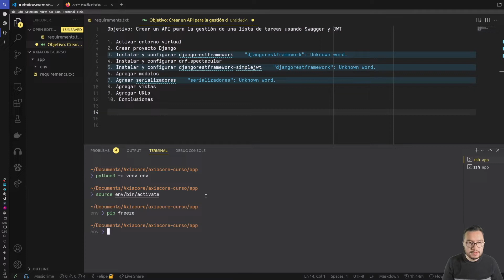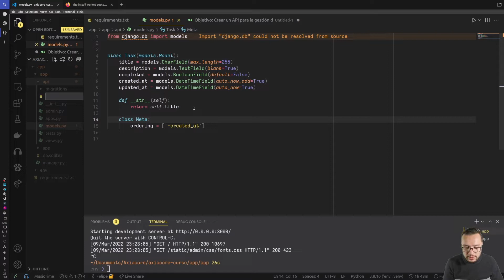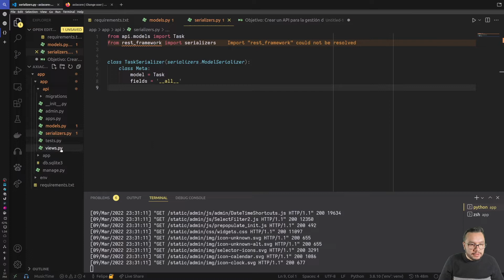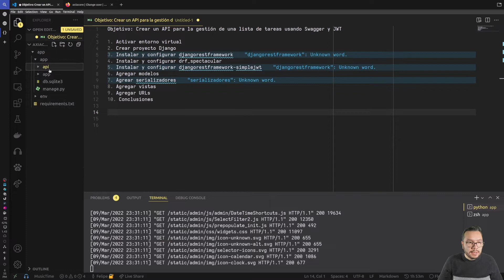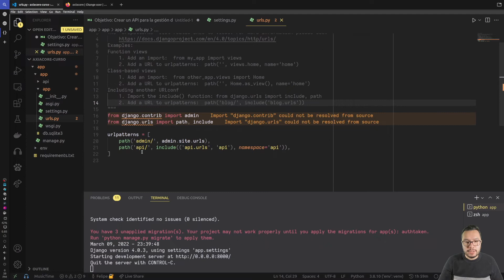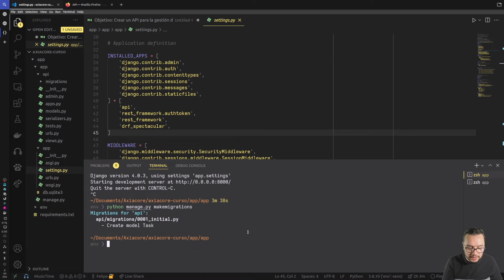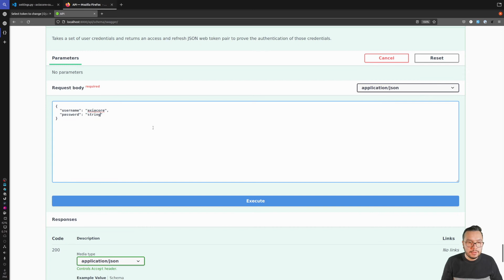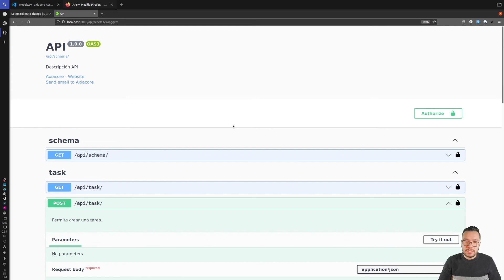Cómo crear API con Django, JWT y Swagger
Nuestro gerente de tecnología, Felipe González, hace un tutorial sobre cómo crear una API con Django, JWT y Swagger en 10 pasos.

Entra a nuestra comunidad Axiacore para explorar más temas del mundo digital y los negocios: